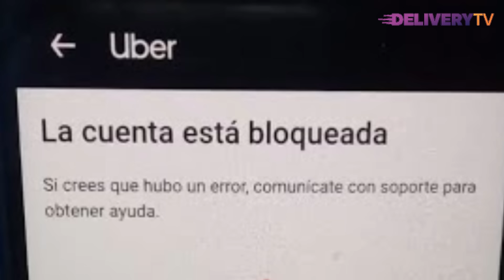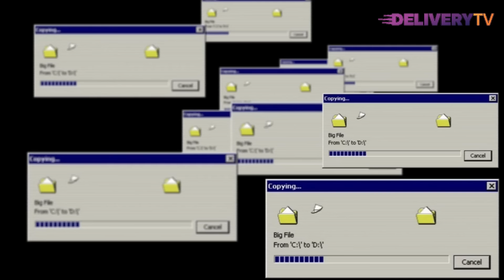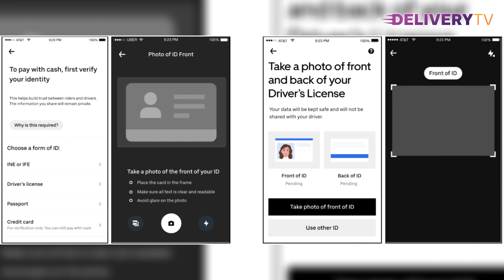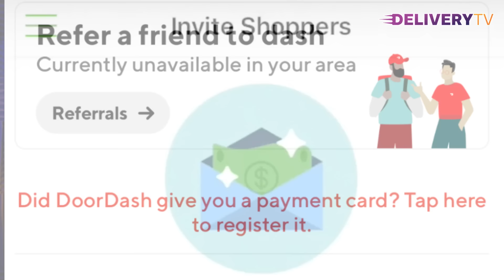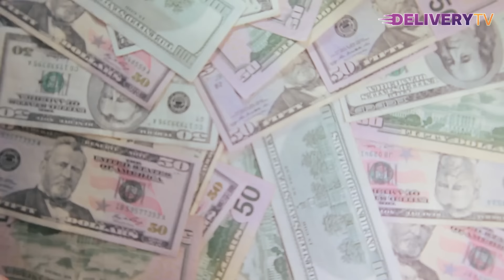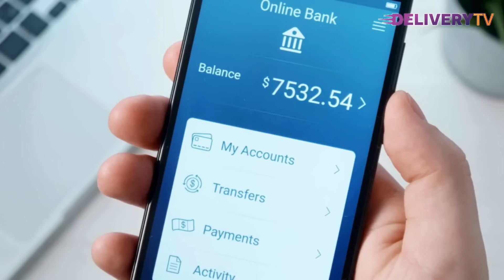Red de Cuentas Falsas en Uber y DoorDash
En este video, exploramos la increíble historia de Priscila Barbosa, una inmigrante brasileña que llegó a Estados Unidos y rápidamente se encontró en el centro de una red de fraude masivo. Descubre cómo Barbosa creó y alquiló cuentas falsas en plataformas como Uber, Lyft, DoorDash e Instacart, ganando miles de dólares al mes. Desde sus inicios alquilando cuentas, hasta su arresto y sentencia, esta es una historia de ingenio, riesgo y consecuencias.

🔹 Aprende cómo Priscila utilizó la dark web para obtener números de Seguro Social y crear cuentas fraudulentas.
🔹 Descubre las técnicas que usó para evadir la detección y mantener su operación.
🔹 Entérate de las repercusiones legales y cómo cooperó con las autoridades.

00:00 - Introducción
01:10 - Llegada de Priscila a EE. UU
01:31 - Inicio del fraude
01:53 - Creación de cuentas falsas
02:15 - Expansión del fraude
02:30 - Compra y venta de licencias
02:57 - Ingresos pasivos
03:38 - Verificaciones de identidad
03:54 - Uso de la dark web
04:36 - Transición a otras apps
05:20 - Consecuencias legales
06:00 - Sentencia
06:38 - Resultados Financieros
07:00 - Confiscaciones
07:20 - Conclusión